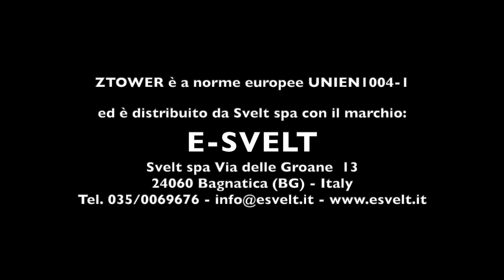ZTOWER by esvelt - trabattello telescopico in alluminio ad apertura rapida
Trabattello professionale in alluminio ad apertura rapida.
La sua caratteristica è di essere compatto e di non avere pezzi sfusi da contare, trasportare e montare. Tutti i componenti sono integrati in un trabattello che va solo aperto ed alzato. In pochi minuti il trabattello può essere aperto e portato alla massima altezza. E’ ideale per lavori di imbiancatura e manutenzione fino ad un’altezza di lavoro di m 3,80.
È costruito in leggerissimo profilo di alluminio. Leggero, poco ingombrante e facile da trasportare. E’ inattaccabile dalla ruggine.

Norme Europee UNIEN1004.1 e Norme Italiane D.Lgs.81/08
Portata Kg 150/mq (1 persona)
Eretto facilmente da una sola persona in 2 minuti
4 ruote girevoli antitraccia diametro 125 mm con freno
Piano di lavoro con altezza regolabile. 7 regolazioni possibili da 30 cm a 180 cm (ogni 25 cm)
Piano di lavoro antiscivolo da m 1,30 x 0,55 con botola passauomo
Fermapiedi pieghevoli integrati alla piattaforma
2 parapetti pieghevoli monopezzo
4 staffe stabilizzatrici pieghevoli e regolabili millimetricamente
Opzione: Kit per il carico agevolato su automezzo

Comodo
L’operatore apre e solleva il trabattello in 2 minuti fino all'altezza desiderata.

Compatto
Una volta scaricato il modulo base diventa un carrellino in grado di arrivare comodamente sul luogo di lavoro
Largo solo 95 cm passa attraverso porte a doppio battente.

Vantaggi

Può essere aperto e richiuso da una sola persona in 2 minuti
Rigido, leggero, robusto e resitente
Piattaforma dotata di botola passauomo
Può essere spostato come un carrello sul luogo di lavoro
Comodo e compatto da trasportare (sempre pronto all'uso)
Minimo ingombro a terra durante l'utilizzo anche in spazi ridotti

Ancoraggio
I trabattelli ZTOWER a norme europee UNIEN1004 completi di tutti gli accessori obbligatori, non hanno obbligatorietà di ancoraggio.